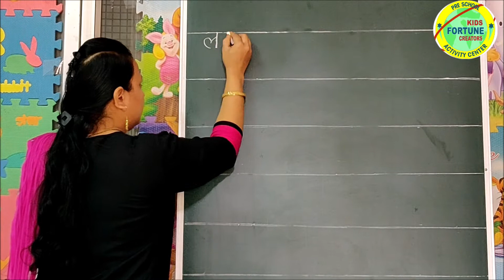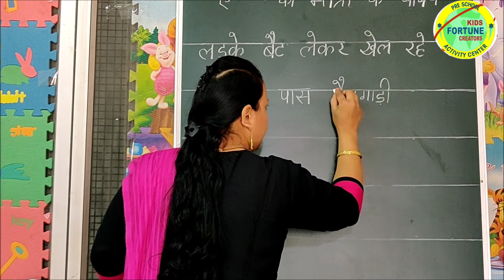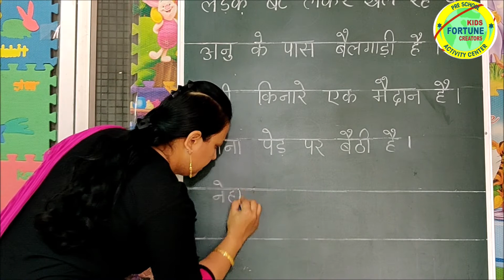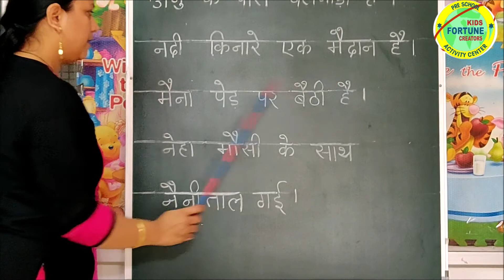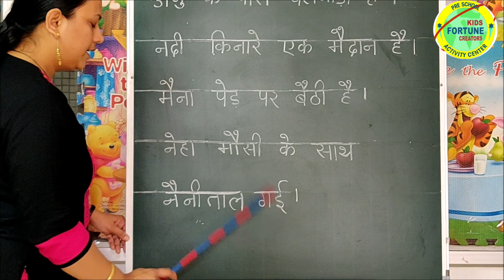ऐ के वाक्य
एकी मात्रा के वाक्य लिखना एवं पढना सीखिए